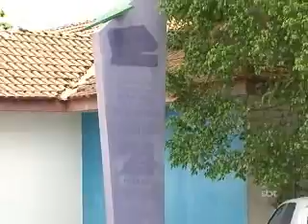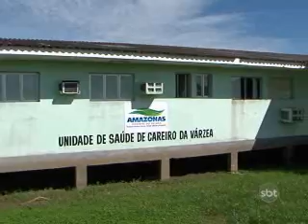2ºBLOCO JORNAL 15 07 2013